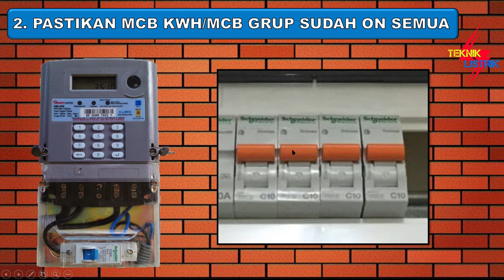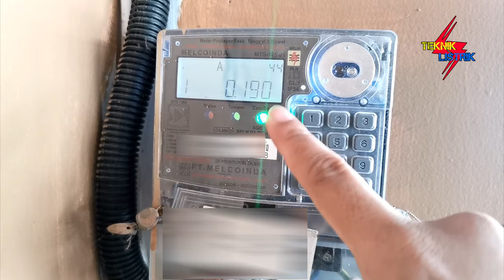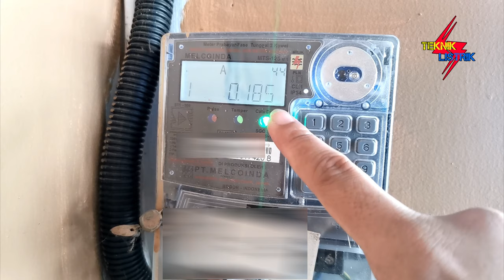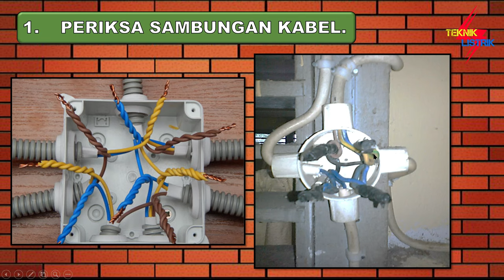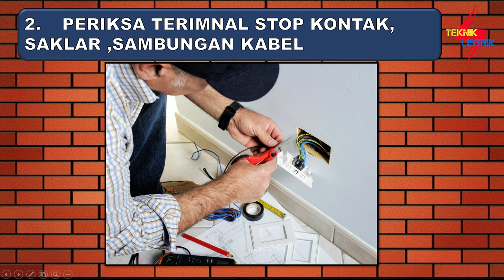CARA CEK LISTRIK BOCOR DAN SOLUSI NYA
CARA CEK LISTRIK BOCOR DAN SOLUSI NYA INI MENJELASKAN BAGAIMANA CARA CEK LISTRIK BOCOR NYA LANGSUNG DI KWH METER NYA. DAN BAGAIMANA SOLUSI NYA. JADI SEGERA CEK KWH METER TEMAN -TEMAN APAKAH ADA LISTRIK BOCOR ? ADA ARUS BOCOR? JIKA ADA SILAHKAN SIMAK SOLUSI NYA GIMANA.